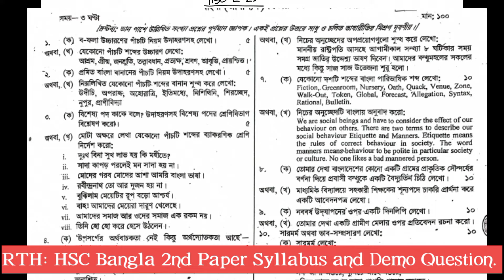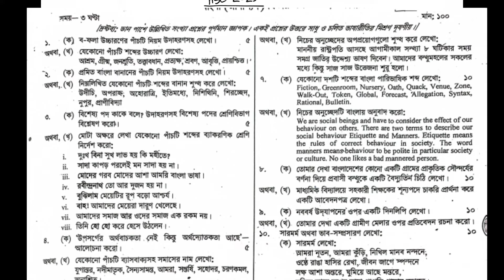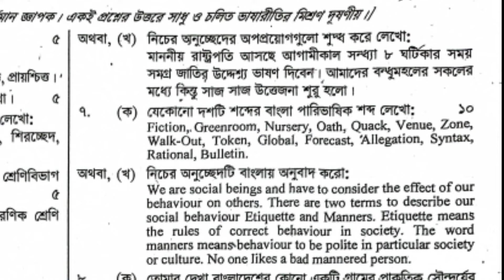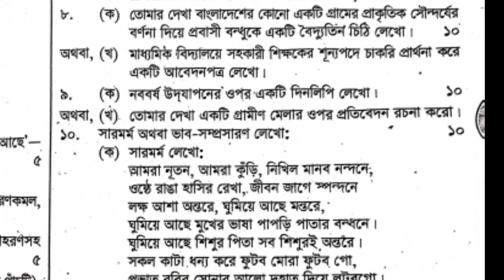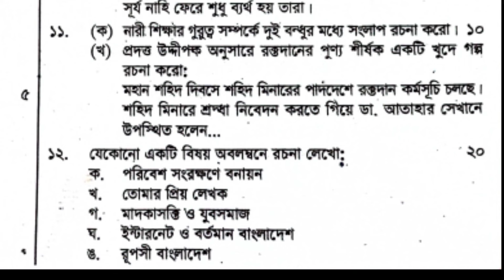HSC 2025 Bangla 2nd paper short syllabus. বাংলা ২য় পত্র সিলেবাস ও প্রশ্নের উপর আলোচনা।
শিরোনাম - HSC 2025 Short Syllabus PDF Download Link | এইচএসসি ২০২৫ সংক্ষিপ্ত সিলেবাস ডাউনলোড লিংক | HSC 2025